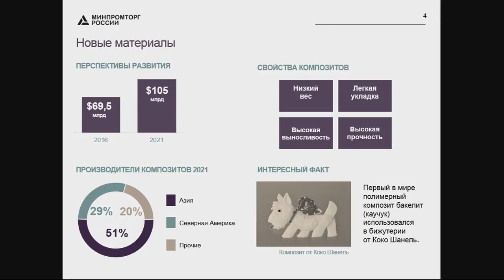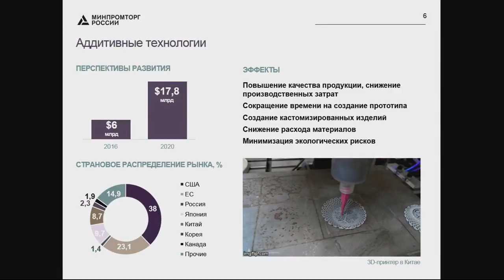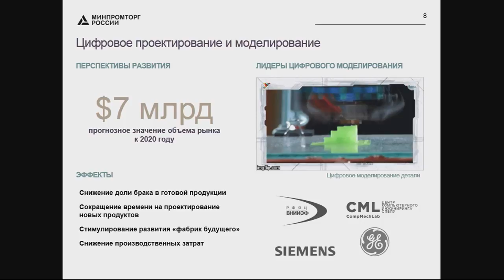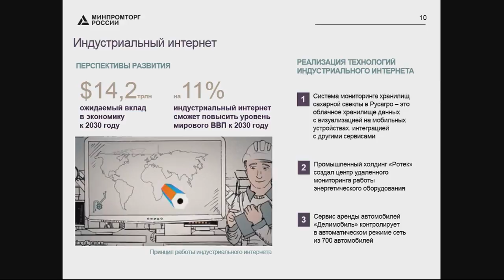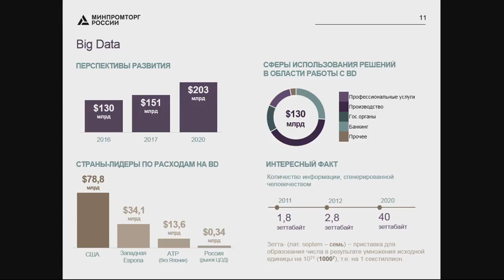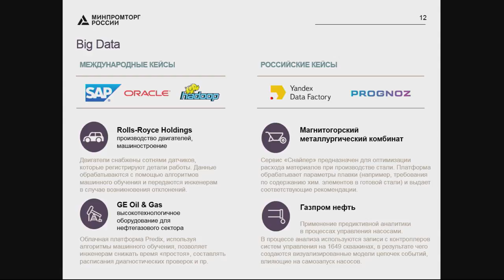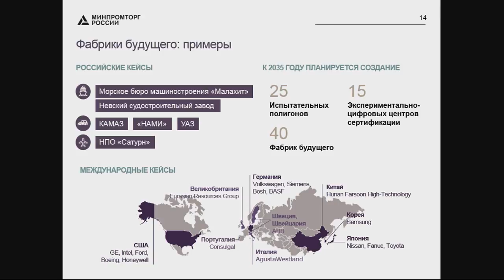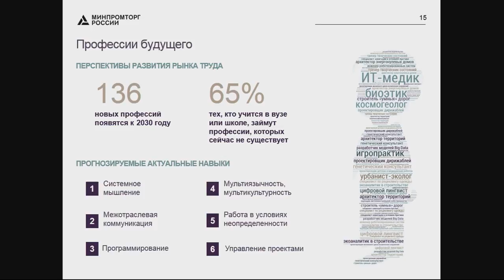«Global Trends and Advanced Technologies in Industry Development»